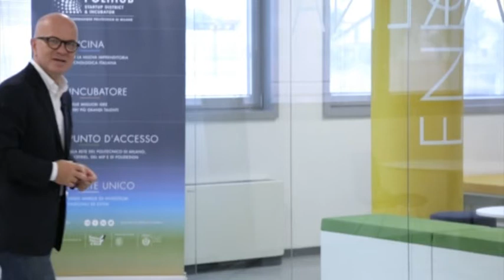Avanti chi rischia | Economy Up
Tema del nuovo appuntamento con EconomyUp è il rischio e l'importanza della capacità di rischiare per mandare avanti l'Italia.
I primi ospiti in studio saranno un business angel, Luca Canepa, e un fiscalista, Antonio Tomassini, che raccontano vantaggi e ragioni di chi investe nelle startup.
Interviene anche Giuseppe De Giorgi, co-fondatore di Fubles, piattaforma nata per far incontrare giocatori di calcetto, finanziata anche dal fondo della famiglia Rosso.
Completano come sempre EconomyUp le rubriche Startup Corner di Matteo Bogana, con i consigli per i giovani imprenditori, e Fa' la cosa giusta di Emil Abirascid, che smonterà i luoghi comuni sull'ecosistema innovazione.
Il programma è condotto da Giovanni Iozzia.

Non perdete quindi l'appuntamento con Economy Up, martedì 15 luglio alle ore 22.00 su Reteconomy canale Sky 816 ed in streaming su

Su tutte le puntate di Economy Up sono disponibili in questa pagina